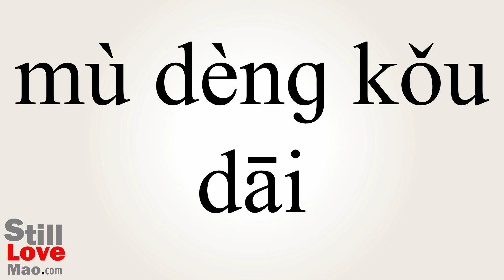How to Say Stunned in Chinese